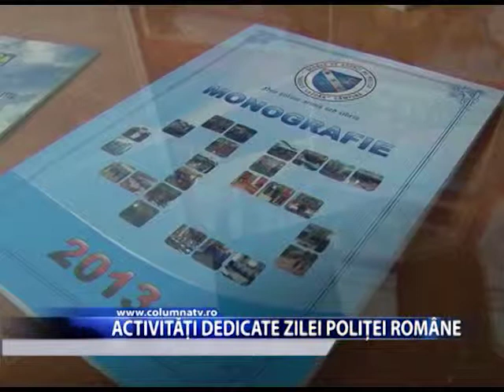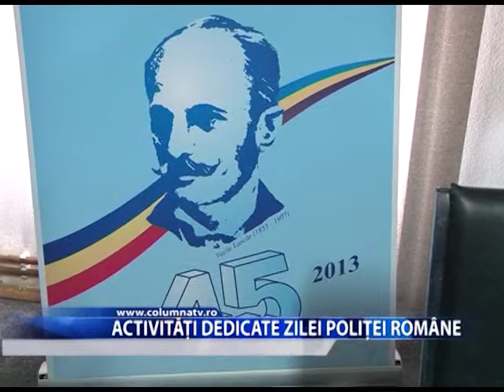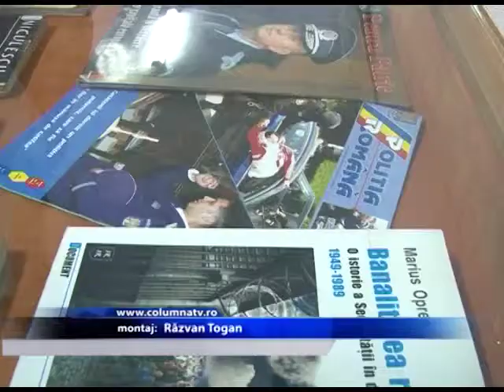Activități dedicate Zilei Poliției Române (Columna TV)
Ziua de 25 martie a fost în totalitate dedicată poliției. Concursuri pentru copii, expoziție foto și prezentarea Școlii de Agenți de Poliție „Vasile Lascăr" Câmpina . Așa a început ziua la Muzeul Politiei Române.